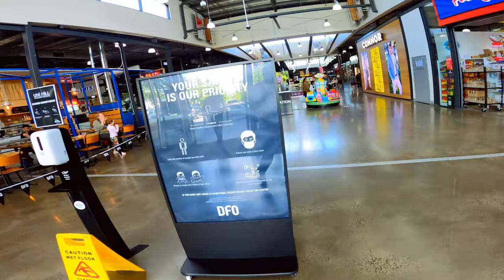Walking Around "Bundoora Uni hi DFO" in Melbourne Australia l Branded Cloths Adidas+ Puma+ Nicky etc